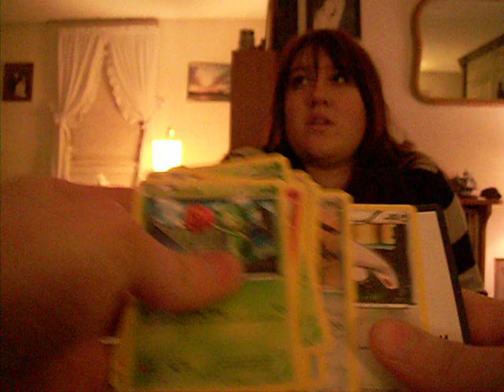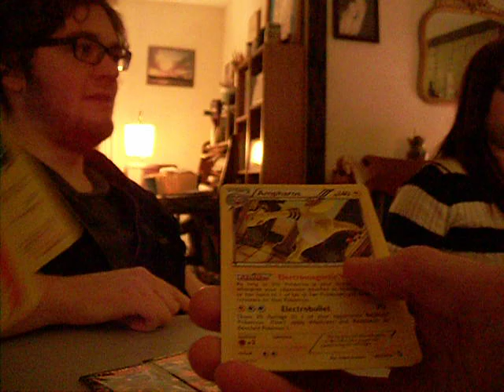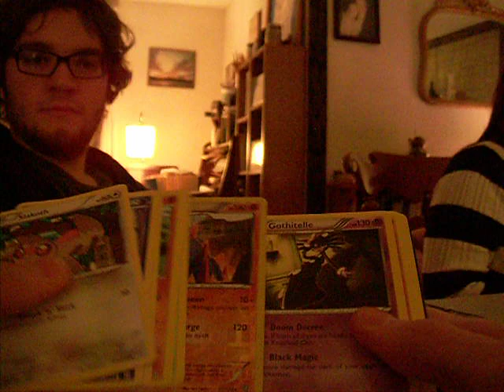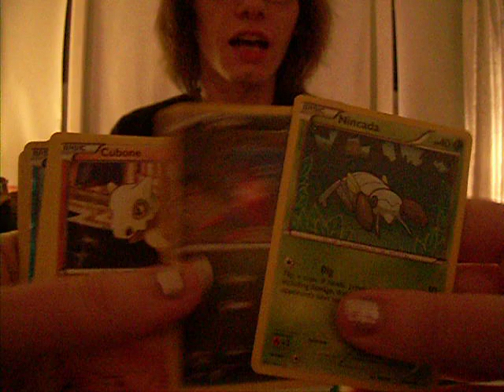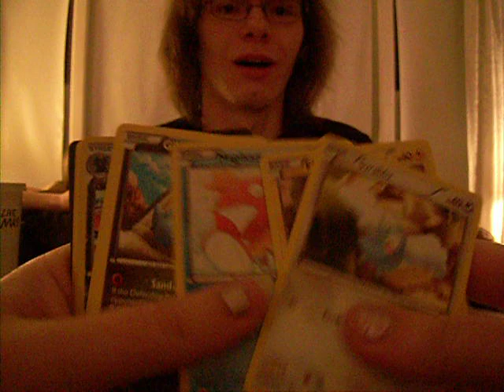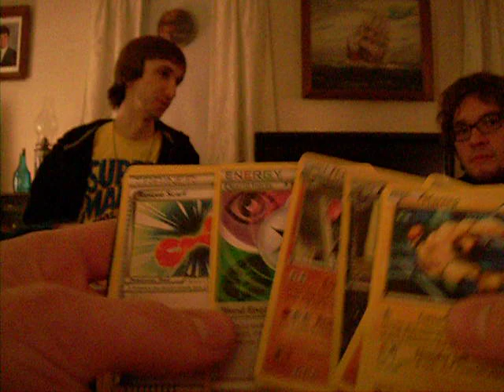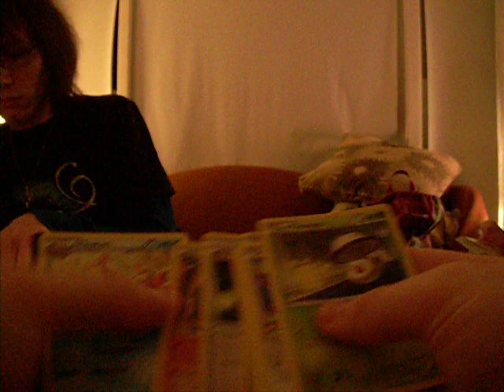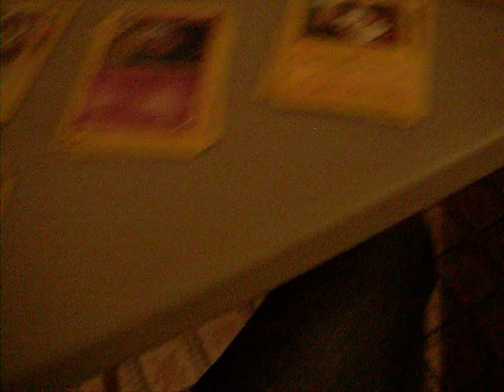▱273: Pokemon || BW Dragons Exalted Booster Box w/ 5 People :D (2 FULL ART PULLS)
Me and my four friends split a Dragons Exalted box, we each got 7 packs each, and then we made decks with the cards we got and the winner got the last pack :D